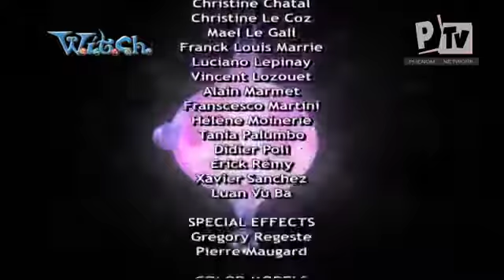WITCH Ep 15 Sezonul 1